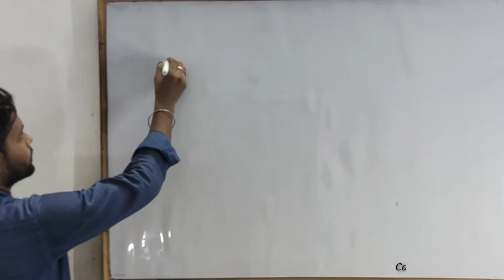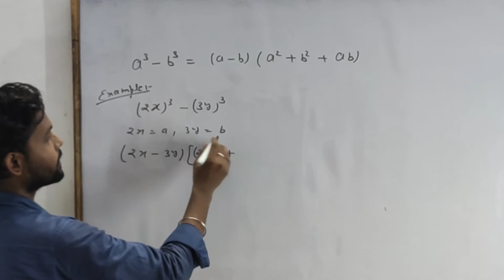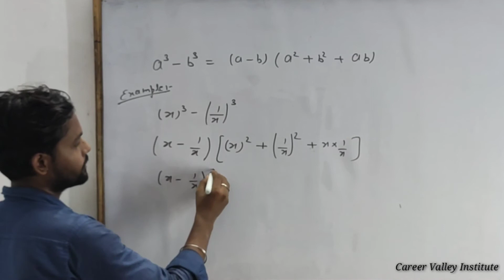a^3-b^3 | a cube minus b cube | a cube minus b cube formula | a^3-b^3 का सूत्र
The a3 - b3 formula is called the difference of cubes (of two numbers) formula. The a cube minus b cube formula is used to find the difference between the two cubes without actually calculating the cubes. Also, it is used to factorize the binomials of cubes. In this section, we will be discussing the various aspects of the a3 - b3 formula, along with solved examples, and understand the identity involved.
a^3-b^3 formula
a^3-b^3 formula proof
a^3-b^3
a3-b3 maths formula
a3-b3
a3-b3 ka formula
a3-b3 maths formula proof
a3-b3 formula solution
a^3-b^3 identity
a^3-b^3 expansion
a^3-b^3 sutra
a^3-b^3 ka sutra
a3-b3 formula proof